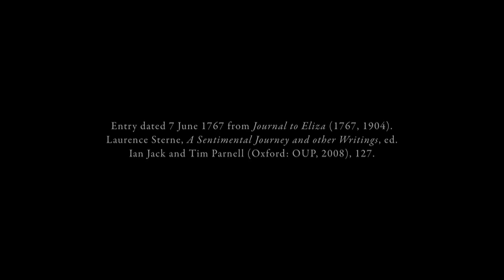02 eliza's room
FROM THE AUTHOR LAURENCE STERNE
Readings performed by Patrick Wildgust, Curator at the Laurence Sterne Trust
Filmed on Location at Shandy Hall, Coxwold, North Yorkshire
A film by HISTORYWORKS LTD
Twittter: @historyworkstv

HISTORYWORKS FILM CREDITS:
Camera & Edit, Ross Casswell
Sound, Jon Calver
Producer & Director, Helen Weinstein